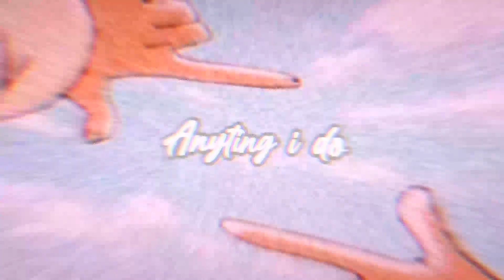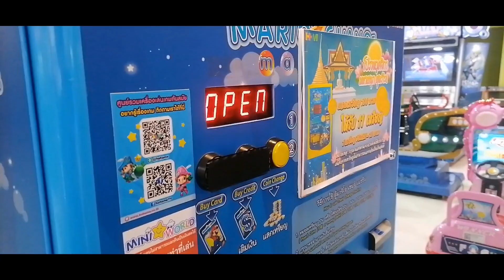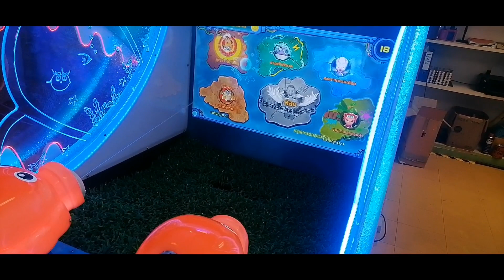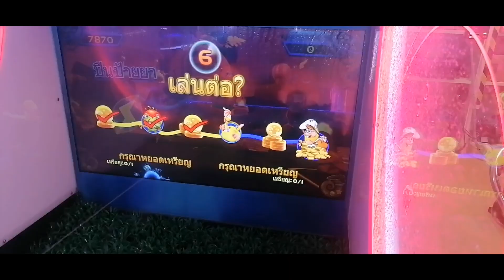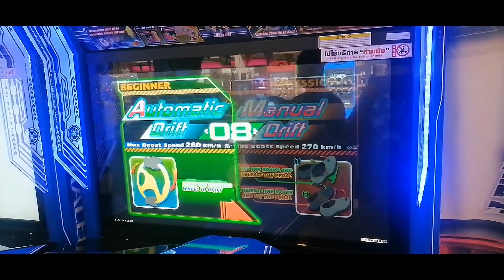เล่นเกมที่ไดน่าปัตตานี|กรออนทัวร์ep.5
ฝากกดไลก์ กดแชร์ กดติดตามเพื่อเป็นกำลังใจให้ผมด้วยนะครับ ขอบคุณครับ คลิปนี้เล่นเกมที่มาริโอแลนด์ ไดอาน่าปัตตานี ชั้น4นะครับผม
สนับสนุนผมได้ที่พร้อมเพย์:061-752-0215 ขอบคุณครับ🙏🙏🙏